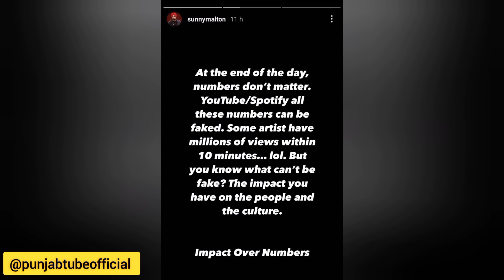Sidhu Moose Wala • Mera Na • Burnaboygram • Sunny Malton Reply To ?